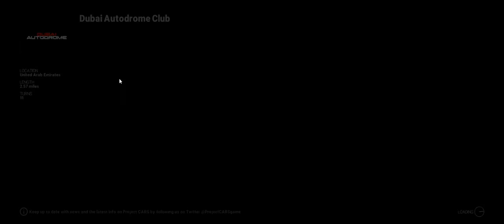Project Cars - Gameplay (UltraWide + M)